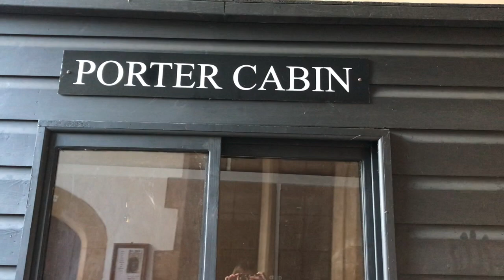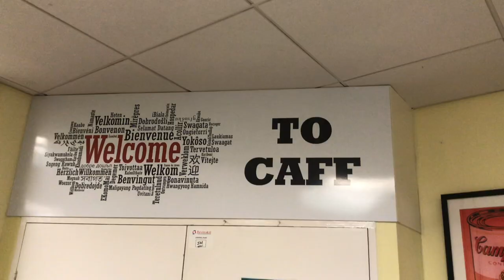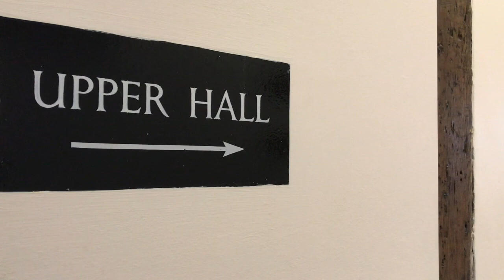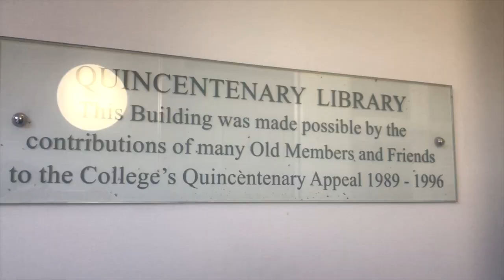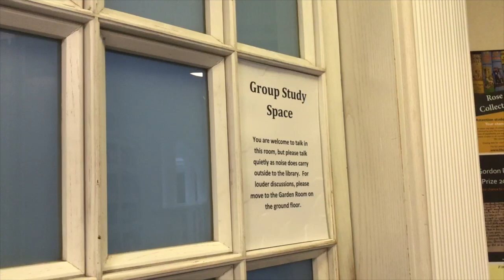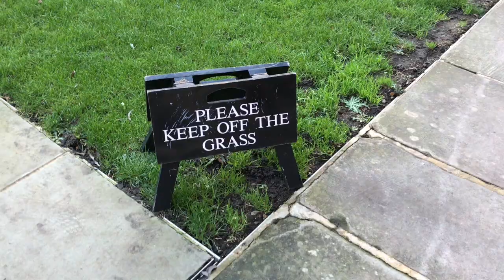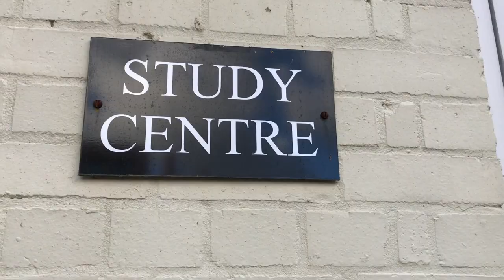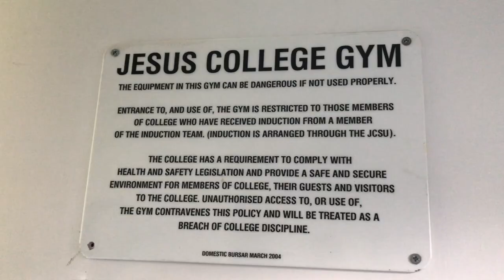JESUS COLLEGE CAMBRIDGE - UNIVERSITY TOUR